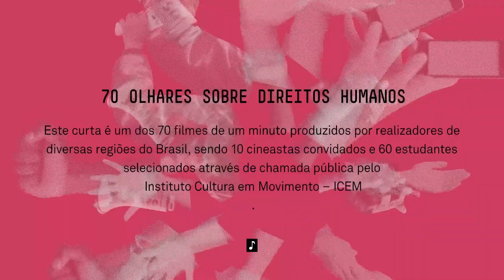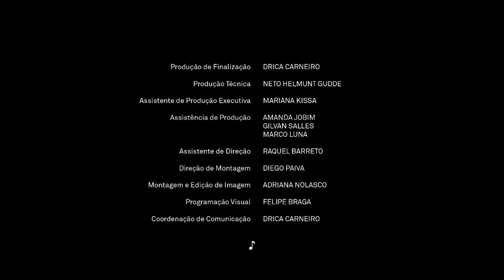Tempo Pra Você - 70 Olhares com legenda descritiva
Filme:
TEMPO PRA VOCÊ
Pedro Menconi Petriche (SP - USP)